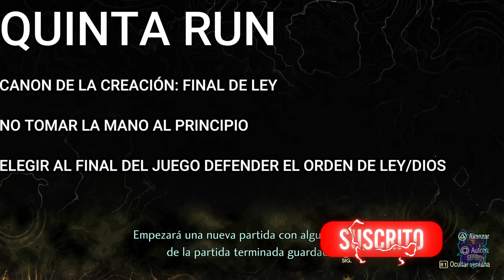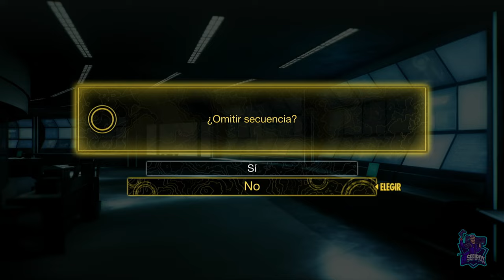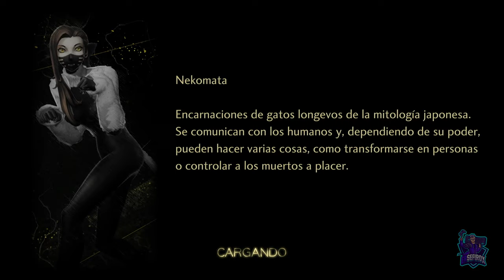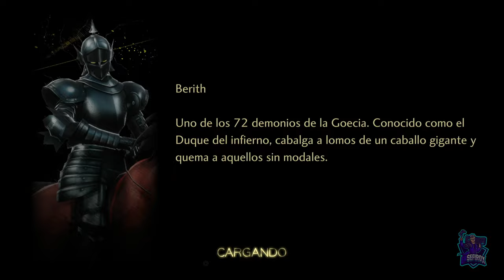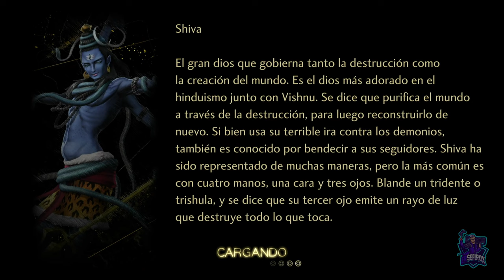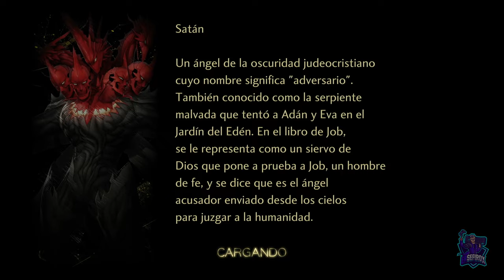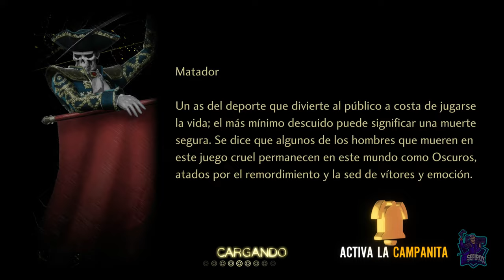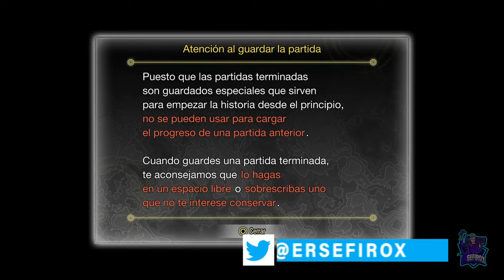Canon de la creación: Final de ley // SHIN MEGAMI TENSEI V: VENGEANCE 100%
Canon de la creación: Final de ley
-NO tomar la mano al principio.
-Elegir al final del juego Defender el orden de Ley/Dios.